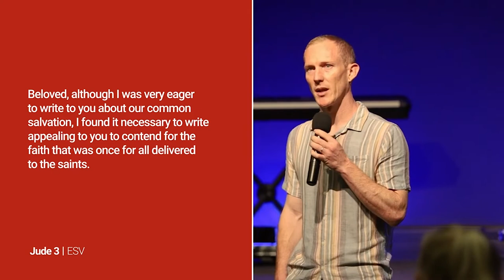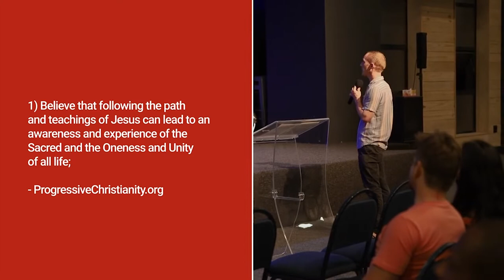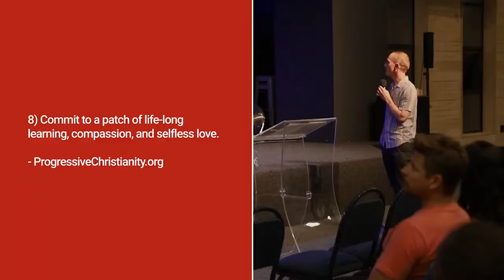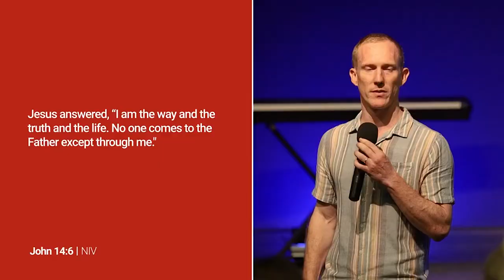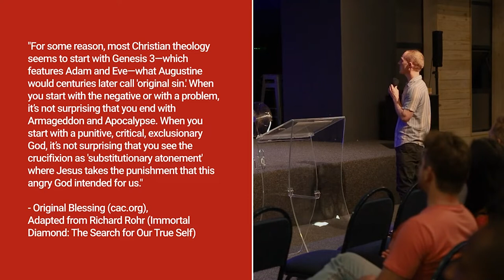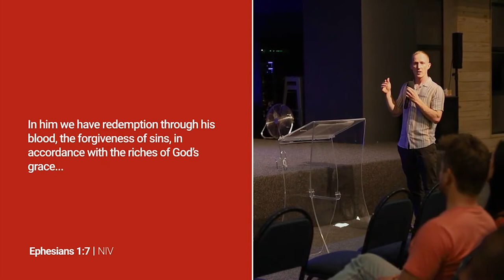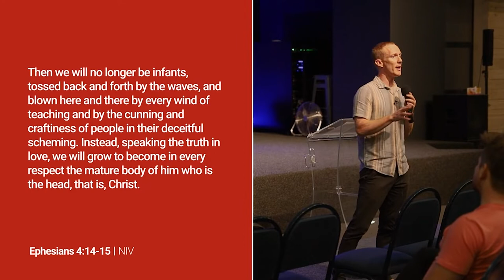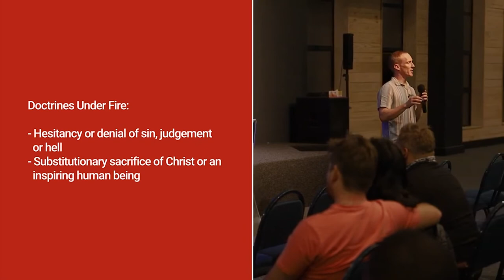04 Progressive Christianity | Luke Hulley | Savvy Sheep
Liberal Theology has been rebranded and given a post-modern twist! During this session, we examine how Liberal Theology has influenced the Evangelical Church. We also take a look at how Liberal Theology can often be identified, what the key Evangelical doctrines are that are under attack in our generation, and finally, how we can root ourselves in the truth on these issues.

About the Speaker:
Luke is a lead elder in Joshua Generation Church, South Africa. He is married to Zandile, and they have a daughter, Namile. Luke was a passionate school teacher for six years but now takes care of God’s kids full-time. He is also a writer when he has time.